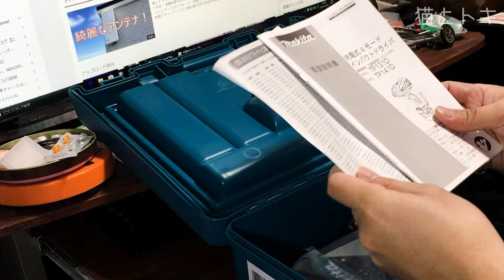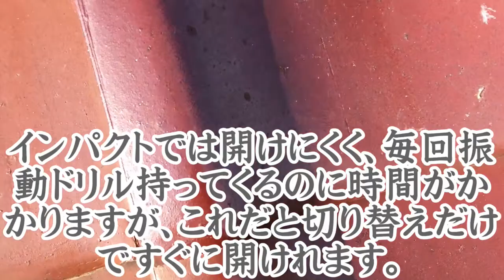DIYおすすめ電動工具紹介と使用方法｜マキタ充電式4モードインパクトドライバーTP141DRGX初心者｜振動ハンマードリル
マキタ充電式4モードインパクトドライバーTP141DRGXBは私自身、現在仕事で使用してます。この電動工具は凄い便利です。動画では機能紹介と使用方法(使い方)を説明しています。屋根に上って硬くてインパクトドライバーで、穴が開けれない場合、その場で振動ハンマードリルに切り替えて、穴が開けれるので便利で時間が短縮できます。
今まではいちいち車まで戻ってたので、ハシゴ上下でかなりしんどいのと、時間が結構かかるんです。特に屋根に上がると勾配で動くだけで時間と体力消耗とします。屋根は気を遣うので動きが遅くなります。
モードはインパクト・振動ハンマー・ドリル・ネジ締めモードの4モードがあります。DIYにおすすめの工具です。バッテリー18V 6.0Ahです。ボルトはその下でも使えるみたいです。
おすすめ4モードインパクトドライバーです。

★アマゾン(amazon)で購入できます。↡
マキタ 充電式4モードインパクトドライバ 18V 6.0Ah TP141DRGXB ブラック

★DIYおすすめ電動工具紹介と使用方法｜マキタ充電式4モードインパクトドライバーTP141DRGX初心者｜振動ハンマードリル目次
0:00 以前購入した3モードインパクトドライバー（DIY用）との比較及び感想
2:29 マキタ充電式4モードインパクトドライバーの紹介と注意及び解説
5:55 マキタ充電式4モードインパクトドライバーのバッテリーの充電器の紹介及びバッテリーの解説
7:29 回転の感想及び解説
8:55 ドライバーのモードの詳細
9:25 実践！マキタ充電式4モードインパクトドライバーで実際に硬いモルタルで使用しました

☆おすすめカテゴリー
DIYおすすめ電動工具紹介と使用方法｜マキタ充電式4モードインパクトドライバーTP141DRGX初心者｜振動ハンマードリル動画

猫とトキは、初心者でもできる簡単DIYをご紹介していきます。またhowtomakeに対してのおすすめ工具の紹介、猫に関してのDIY等の組み立てや作り方の動画を配信していますので、宜しくお願いします。
DIYおすすめ工具紹介と電動工具使い方。マキタ充電式4モードインパクトドライバー初心者｜ハンマードリル
DIYではカズチャンネル/Kazu ChannelさんやDIYをめぐる冒険さんやJSK-koubouさんを参考にさせて頂いてます。ありがとうございます＾＾

DIYにおすすめ工具の4モードインパクトドライバーで電動ドリル やハンマードリル振動ドリルやドライバーになる電動工具
初心者 簡単DIY 入門 基礎 基本 howtomake おすすめ工具
おすすめインパクトドライバー　DIYおすすめ工具紹介と電動工具使い方。マキタ充電式4モードインパクトドライバー動画 穴を開ける初心者入門　アイデア 初心者の基礎基本入門。 TP141DRGX　おすすめインパクトドライバー　振動ドリル工具使用方法